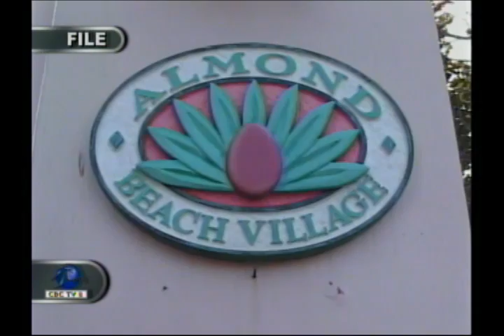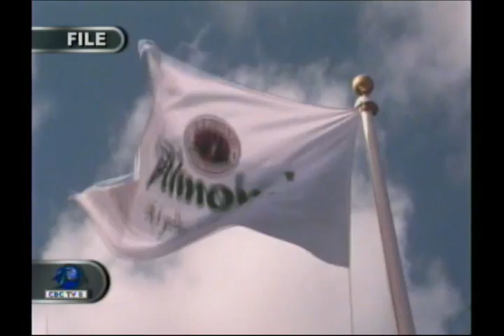CBC NEWS Sept 19, 2013 Almond Resorts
The Barbados Tourism Investment Inc. and Almond Resorts Inc. have announced that the agreement for the purchase of the Almond Resort at Heywoods has been signed.
It was initialed last Friday, September 13th and the matter of the sale will now be submitted to the shareholders of Almond Resorts Inc. for their consideration.